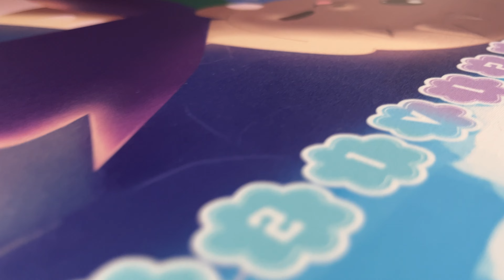ULTRA CUTE BUNNIES!!! Cloudy Twins Drop!!!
Check out the latest Cloudy Twins drop with the ULTRA CUTE BUNNIES on the AVAULT Store!!! Be sure not to miss out as it will be valid only until May 31, 2024!

Offer valid only until May 31, 2024!

My Gear:
Camera Lens
Camera Mount
Lighting Kit
LED Lights
USB C Cable
Micro SD Card